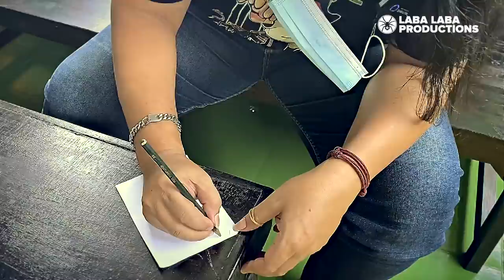ROCK N ROLL CHEF??? KAYAK APA SIH???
Ternyata anak band ga cuma bisa mainin alat musik aja. Ada juga skill lainnya, salah satunya adalah masak.

Deni Harsono adalah bassist dari band The Kulums yang hobby & jago masak. Di bulan Ramadhan ini Deni yang biasa disebut juga Chef Rock N Roll menjawab tantangan masak untuk bukber di Sarang Laba Laba.

⏩ Video & Editing : Laba Laba Pictures

 Songs :
   Buatlah Dirimu Berguna (Produser)
   Ilusi (Nindykinson Project)
   Mentah (Produser)

Thanks to :
- Nindykinson
- Comin Konggo
- Tita Titoet
- Rudy Rilianto
- Bayu Nitinegoro
- Indra Lodewijk
- Simon